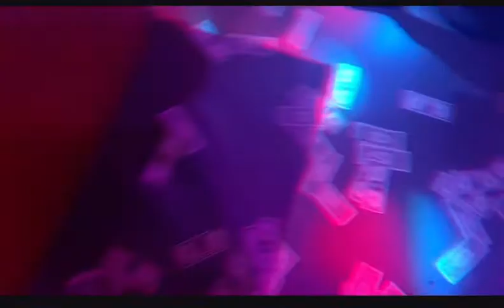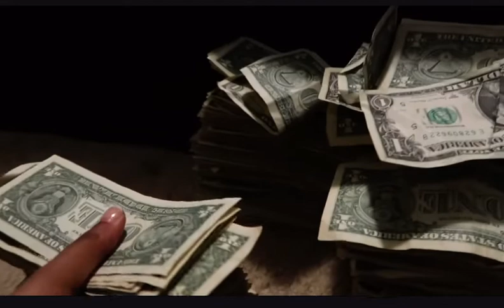DOPEGIRLKAY: BOTTLE GIRL VLOG+BOTTLE GIRL ADVICE+MONEY COUNT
Hey guys I’m back and this weekend was a good one… let’s see if you guys can guess how much I made winner gets a cash prize 💰(must be a subscriber )